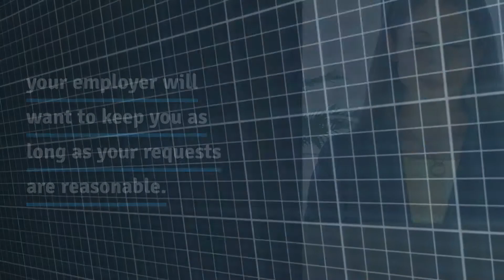National Work-From-Home Week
If you enjoyed this video, follow us on all social media platforms!

Don't know where to start when it comes to money? CentSai takes the fear out of finance with actionable advice and personal money stories.